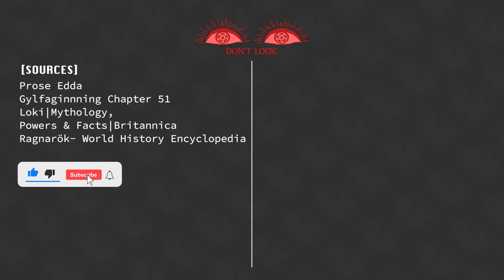The Origins of Loki the Trickster God | Marvel vs Myth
MCU Loki is truly the god of Mischief, was Loki responsible for causing the events of Spider-Man: No Way Home and Doctor Strange: Multiverse of Madness?

With Thor: Love and Thunder coming out, we are revisiting the myth of Loki, the Trickster God. Loki was brought back in the Disney+ series, and we are also wondering, will we see Loki coming back in the MCU movies? Will we get flashback of Thor and Loki? This episode, we also breakdown the difference between the Norse myth of Loki and Loki from the MCU. Tom Hiddleston we love you!

Join the crew! Let us know what taboos, rituals, or supernatural topics you would like us to feature next.

Stay spooky and happy haunting.

0:00 Introduction
0:04 Loki, The Trickster
0:19 Tom Hiddleston as Loki Laufeyson
0:28 2018 God of War
0:36 Loki is the Son of Kratos!
1:23 The origins of Loki
1:31 Son of Laufey
1:47 Loki's father (Giant Fárbauti)
1:50 Loki's mother (Laufey)
2:10 What was his main purpose
2:26 Odin's adopted brother
3:30 Vali and Narfi
3:37 Giant Angerboda
3:41 Jormungandr
3:49 Hel, Goddess of Death
4:21 Shapeshifting
4:32 birth to Odin's horse Sleipnir
4:37 Master Tactician
4:49 Supernatural Strength and Immortality
5:10 Balder (the most handsome of the Aesir)
5:17 Balder's mother (Frigg)
5:22 Never Harm Balder
5:26 Fire, Water, Earth, Air, Creatures, Beings...
5:54 disguised as an old woman
6:13 grabbed a branch of mistletoe
7:18 Loki vowed vengeance towards Asgard
7:29 Ragnarok began after the Death of Baldur
7:33 Ragnarok began after Odin's death
7:46 Loki leads the charge to invade Asgard
8:54 Gylfaginning Chapter 51
9:02 Loki fights Heimdallr, and the two kill one another